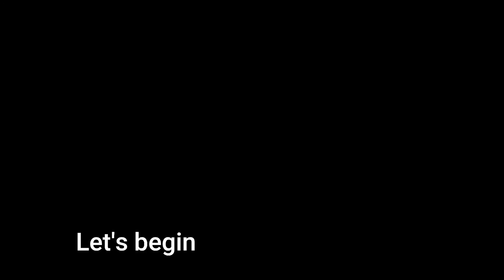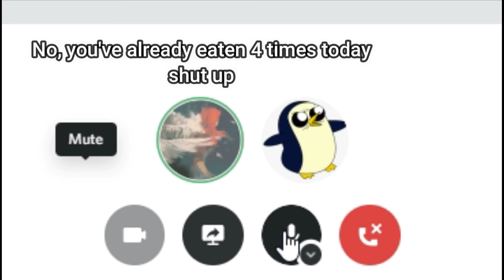How to play CS:GO in silver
This video covers the basics of playing in silver. Video may or may not be a joke.

Sorry about the loud screaming :p